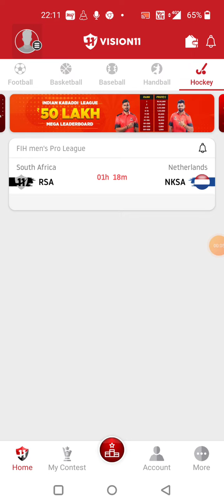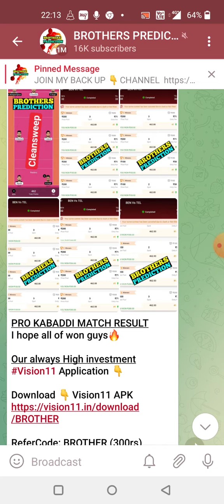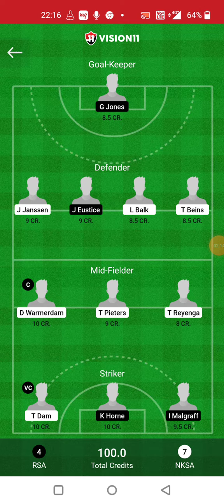SA vs NED HOCKEY DREAM11 TEAM PREDICTION